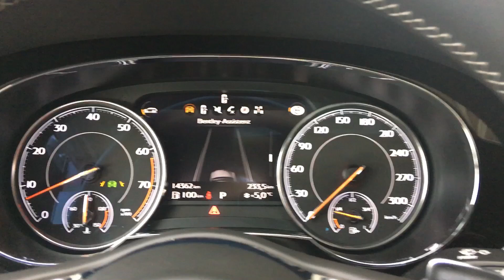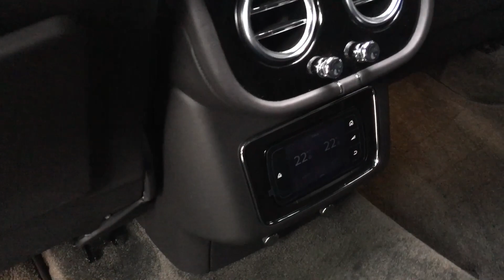HCC-International - Bentley Bentayga W12 23 Zoll Radsatz+Klappenauspuff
189.500 EUR (Brutto)
159.243 EUR (Netto)
19% MwSt.

Unfallfrei

Geländewagen/Pickup, Gebrauchtfahrzeug
Fahrzeugnummer: 185

EZ 01/2017
14.000 km
Benzin
447 kW (608 PS)
Automatik

Hubraum:
5950 cm³
Anzahl Sitzplätze:
5
Anzahl der Türen:
4/5 Türen
Kraftstoffverbr. komb.:
ca. 13,1 l/100km
Kraftstoffverbr. innerorts:
ca. 19,0 l/100km
Kraftstoffverbr. außerorts:
ca. 9,6 l/100km
CO2-Emissionen komb.:
296 g/km
Schadstoffklasse:
Euro6
Umweltplakette:
4 (Grün)
Anzahl der Fahrzeughalter:
1
HU:
01/2020
Herstellerfarbbezeichnung:
grau (Hellmark) metallic
Farbe:
Grau metallic
Innenausstattung:
Vollleder
Farbe der Innenausstattung:
Grau

AUSSTATTUNG
INNENAUSSTATTUNG
Bluetooth
Bordcomputer
CD-Spieler
Einparkhilfe (Vorne, Hinten, Kamera)
Elektr. Fensterheber
Elektr. Sitzeinstellung
Freisprecheinrichtung / Mobiltelefonvorbereitung
Head-up-Display
Klimatisierung (Klimaautomatik)
Multifunktionslenkrad
Navigationssystem
Panorama-Dach
Schiebedach
Servolenkung
Sitzheizung
Sportsitze
Tempomat
AUSSENAUSSTATTUNG
Dachreling
Elektr. Seitenspiegel
Leichtmetallfelgen
EXTRAS
Garantie
Nichtraucher-Fahrzeug
Scheckheftgepflegt
SICHERHEIT & UMWELT
ABS
Allradantrieb
Airbags (Front-, Seiten- und weitere Airbags)
ESP
Lichtsensor
Nebelscheinwerfer
Regensensor
Tagfahrlicht
Traktionskontrolle

FAHRZEUGBESCHREIBUNG

    1.Hand - Unfallfrei - deutsches Fahrzeug
    Service neu - Listenneupreis laut Hersteller 270.000 €
    Bundesweite Fahrzeugzustellung möglich.
    21" LM 5 Doppelspeiche Desig mit Winterreifen (2.500,00 €)
    23" LM Monostar, Shiny Silver Finish (14.171,00 €)
    Klappen Sportauspuffanlage (6.568,00 €)
    Karosserie unterhalb der Zierleiste in Wagenfarbe (1000,00 €)
    Kontrastnähte (1.485,00 €)
    Accessoriers Specifikation (85,00 €)
    Handgesetzte Kontrastnähte am Lenkrad (160,00 €)
    All Terrain Paket (4.525 €) Fahrdynamik-Drehschalter mit zusätzlicher Off-Road Einstellung (ROC)
    City Paket (3.925 €) City Safeguard, PDC, Fußgängererkennung, Querverkehrassistent Rückfahrkamera m. virtueller Vogelperspektive
    Vordersitz Komfort Specification (5-Sitz) (2.670,00 €)
    Sunshine Paket (1.555,00 €) doppeltes Sonnenblende, elektrische Sonnenschutzrollos für die hinteren Seitenscheiben
    Touring Paket (5.905,00€) ACC- Abstandsregeltempomat, Kollosionswarnungssytem "Bentley Safeguard Plus" Head Up Display, Spurhalteassistent "Night Vision", Stauassistent "Traffic Assist
    Privacy Verglasung hinten (1.480,00€)
    Valet Key (210,00 €)
    Beheizbares Lederlenkrad (375,00€)
    Hochflorige Fußmatten vorn+hinten (370,00€)
    Event paket (2.400,00 €) ausklappbarer, belederter Sitz aus dem Gepäckraum
    Bentley "Sinature" Audio System (2.785,00 €)
    Sensorgesteuerte Heckklappenöffnung (655,00 €)
    Fernbedienung für Garagenöffnung (265,00 €)
    Raucher Paket (445,00 €)

Allgemeines
Antrieb/Bremsen/Fahrwerk/Lenkung/Reifen

    23 Zoll Leichtmetallfelgen + 21 Zoll Winterradsatz 5-Doppelspeiche-Black Painted and Diamond Turned
    ASD / ADS
    Niveauregulierung

Entertainment/Kommunikation

    AUX-IN-Anschluss (AUX-IN) / MP3
    Bildschirm/Touchscreen
    Bluetooth Freisprecheinr.
    "Bentley" Signature Audio / Soundsytem

    360 Grad Kamerasystem
    Auffahrwarnsystem mit Bremsfunktion
    Bergabfahrhilfe / Berganfahrhilfe
    Geschwindigkeits-Begrenzeranlage
    Headup Display
    Infotainment
    Keyless-Go / Keyless-Entry
    Nachtsichthilfe
    Parktronik vorn+hinten
    Reifendruckanzeige / Reifendruckverlust-Warnung
    Sprachbediensystem
    Spurhalteassistent / Spurwechselassistent
    Start-Stop-Knopf
    Tempomat mit Bremsfunktion / Distronic
    Verkehrszeichenerkennung

    Klimaanlage (4-Zonen) + Klimaanlage im Fond
    verdunkelte Scheibe(n) im Fond

    Lendenwirbelst.
    Lenkrad beheizbar / Lenksaeule einstellbar
    Schaltpaddles
    Sitze m. Memory-Funkt.
    4 x Sitzheizung

    Fernentriegelung / Fernschließung Heckklappe
    Heckklappenöffnung elektrisch

    Ambiente-Beleuchtung
    LED - Blinkleuchten/Rückleuchten/Tagfahrlicht
    Scheibenwaschdüsen beheizt
    Spiegel autom. abblendbar mit Umfeldleuchte
    beheizte Frontscheibe
    elektr. Spiegel und beheizbar / abklappb.

 **Zwischenverkauf und Irrtümer für dieses Angebot sind ausdrücklich vorbehalten. Die Fahrzeugbeschreibung dient lediglich der allgemeinen Identifizierung des Fahrzeuges und stellt keine Gewährleistung im kaufrechtlichen Sinne dar. Ausschlaggebend sind einzig und allein die Vereinbarungen in der Auftragsbestätigung oder im Kaufvertrag. Den genauen Ausstattungsumfang erhalten Sie von unserem Verkaufspersonal.